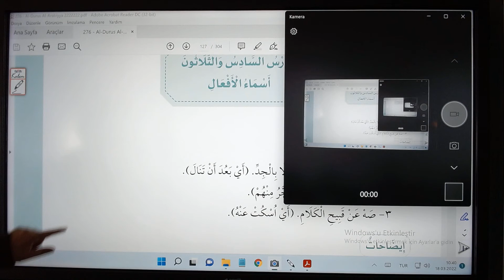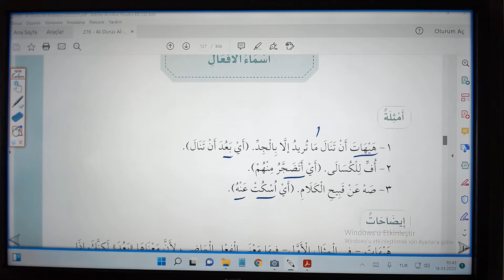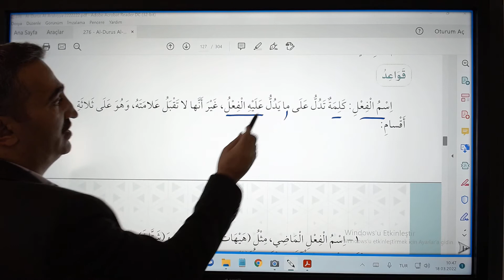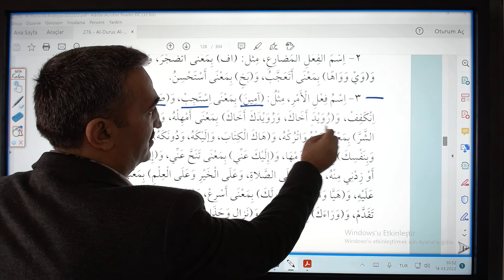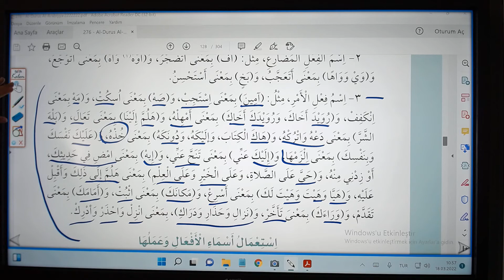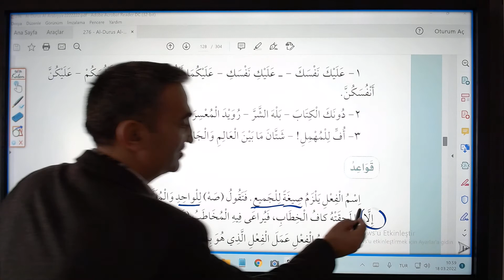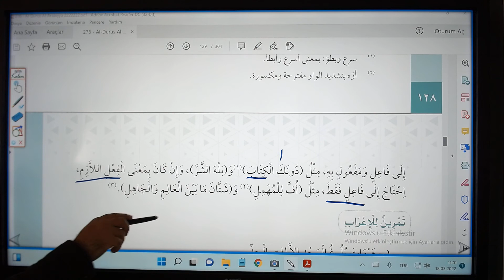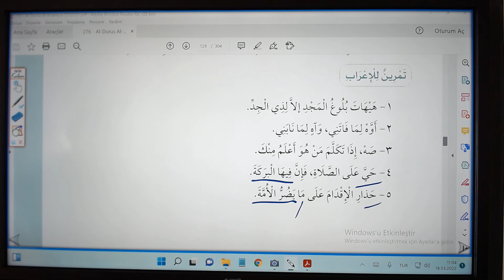36 ders, İsim fiiller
İsim fiiller